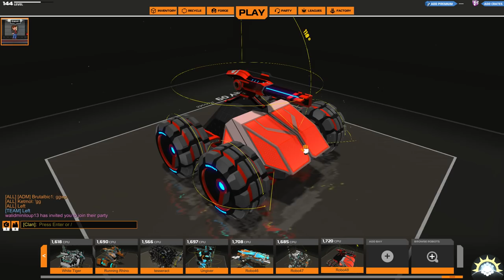[F2P] Robocraft - Ep. 343 [FR]